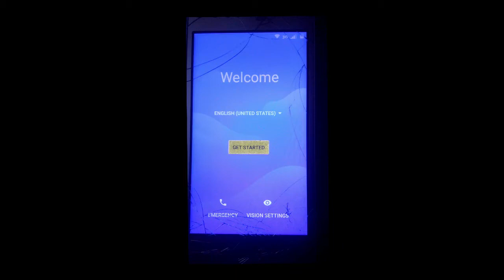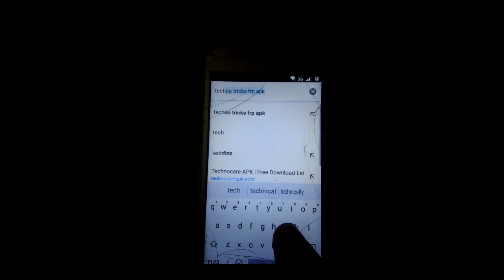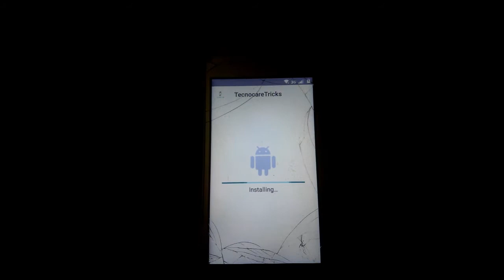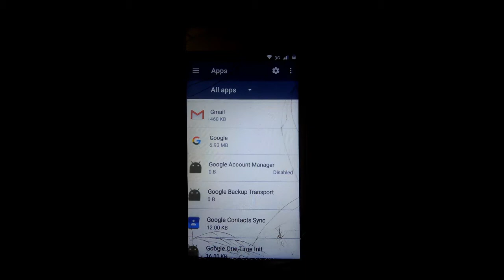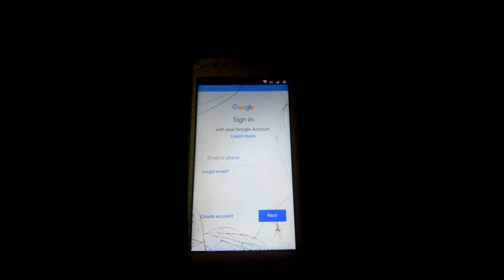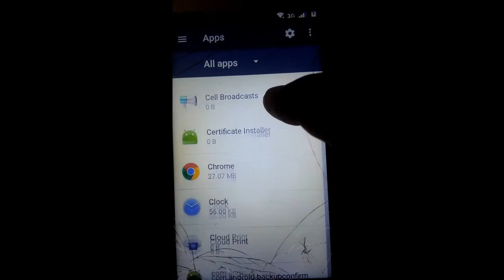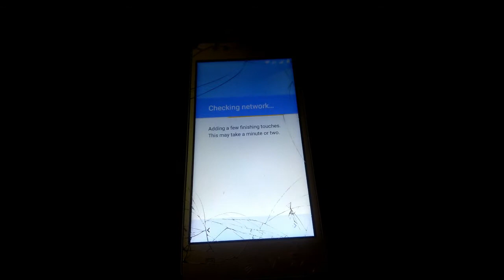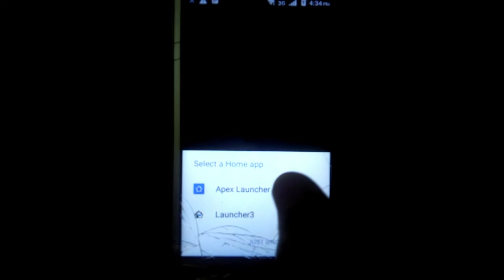Q Mobile i8i Pro 2019 By Pass Frp | without pc | bypass google acoount of qmobile i8i 100% working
in this video  i'll show you how to bypass google account without  pc
qmobile i8i frp bypass

file download tecno trick